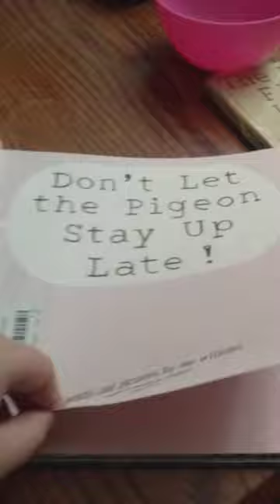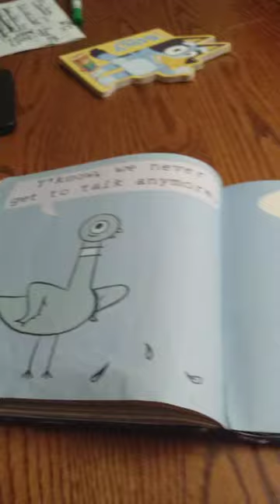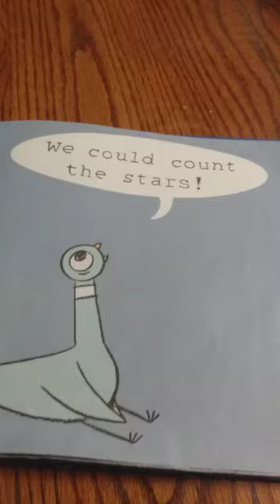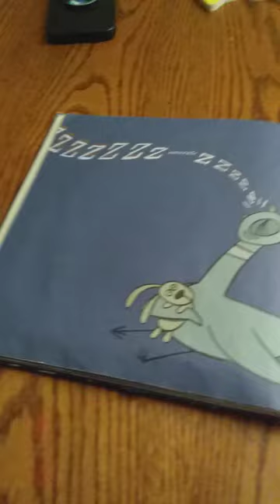(read aloud) don't let the pigeon stay up late!